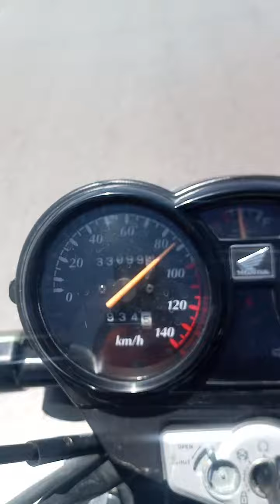en el chamizal de juarez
puente y fila de carros en el puente internacional juarez el paso